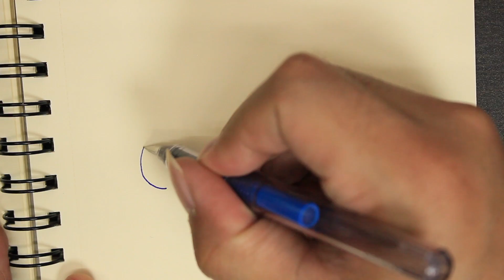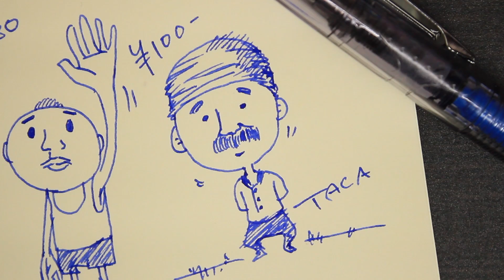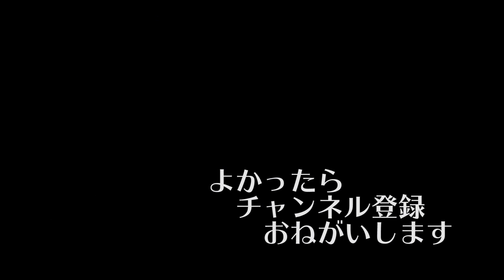【らくがき022】DAISOで描く [fountain pen]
今回のDAISO、僕はけっこう好きです
個体差はあるかもですけどね

★使用音源★
・甘茶の音楽工房